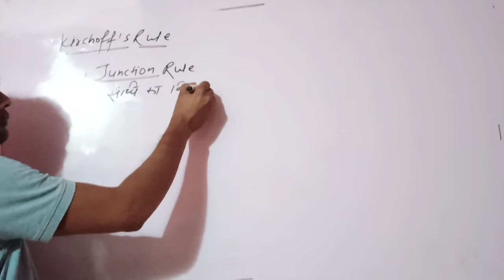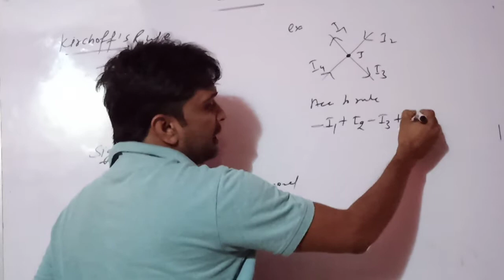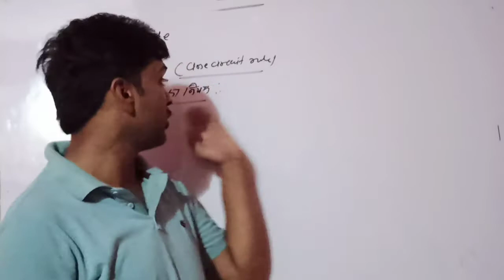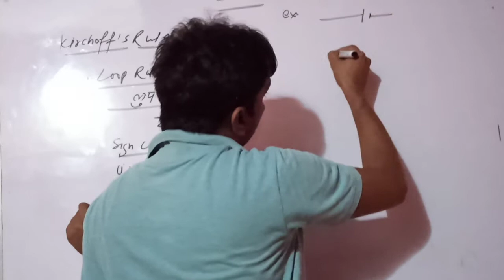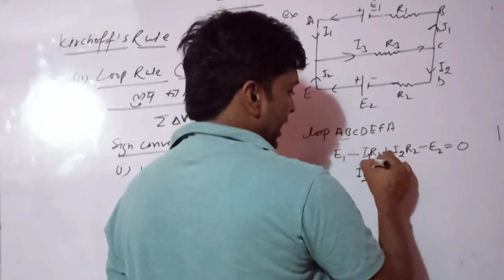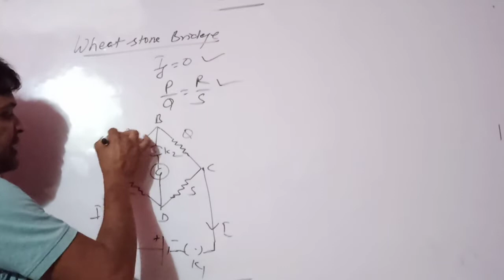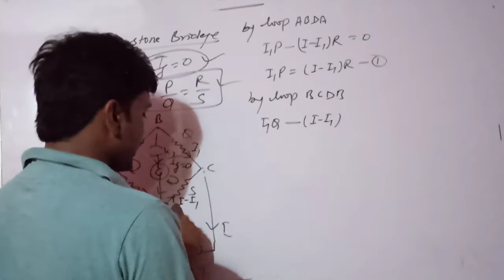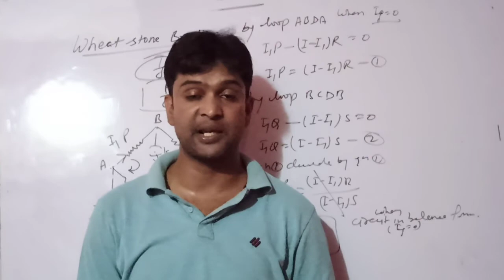Kirchoff's rule/12th physics/Dinesh Sir